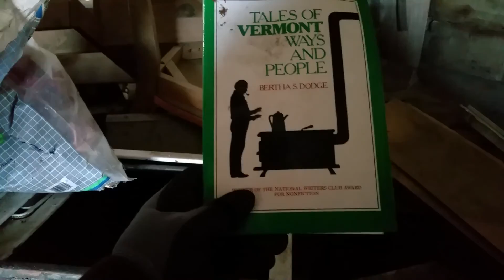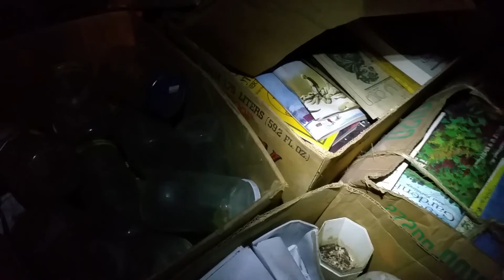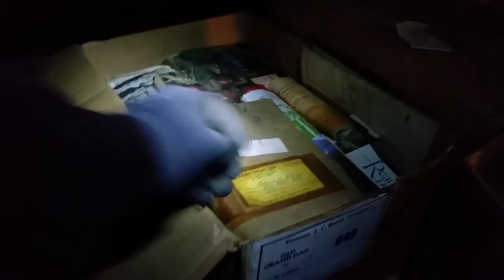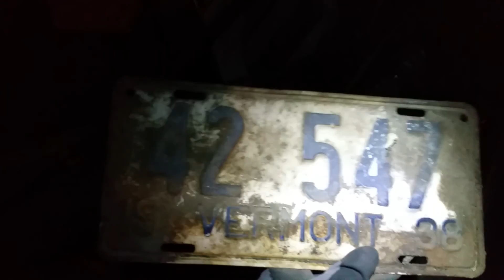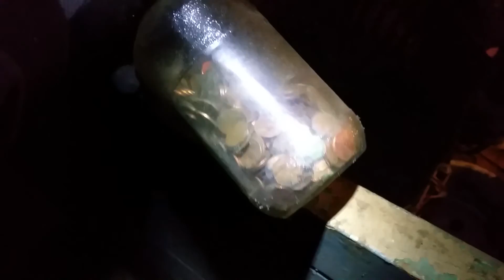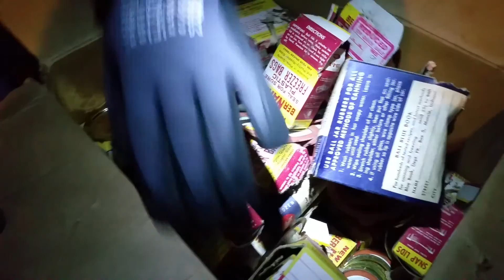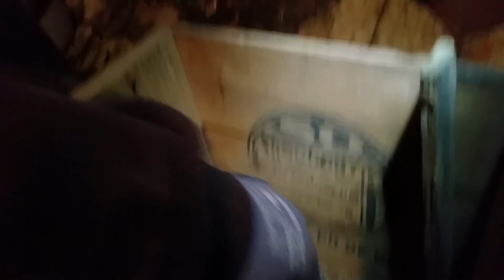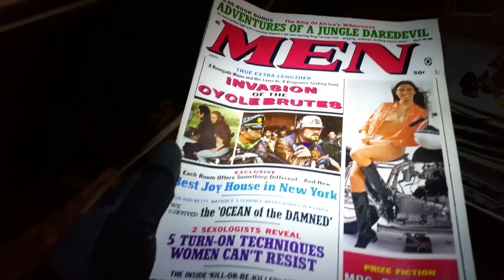American Amateur Pickers Part 1